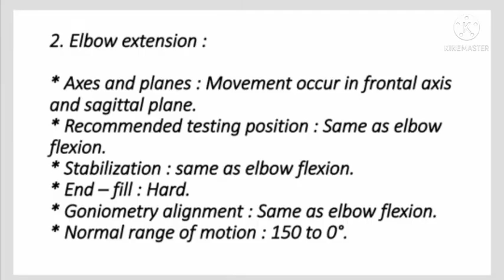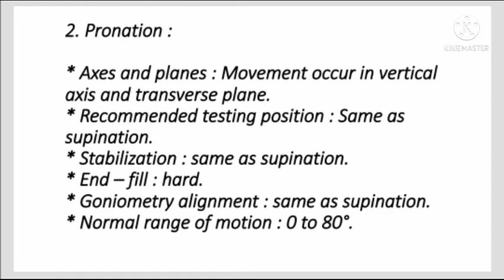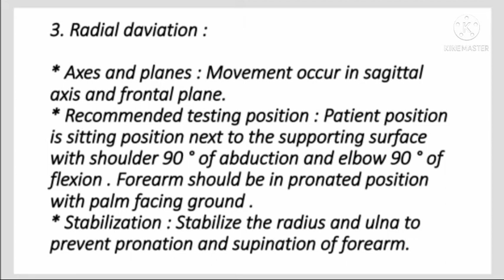Goniometry | elbow, radio - ulnar joint and wrist joint.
In this video we will see the notes of Goniometry of upper limb elbow, radio - ulnar joint, wirst joint.

Axes and planes.
Recommended testing position.
Stabilization.
Goniometry alignment.
End - fill.
Normal range of motion.

Thanks.